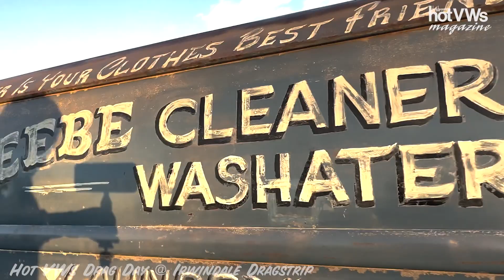Let's Roll! Hot VWs Drag Day A Long Line of VWs in the Morning (with background music version)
What a big turnout! HotVWs Drag Day!
Enjoy the footage of VWs rolled into the Irwindale Dragstrip!
The organizer opened at 7:00 am, and the line of participants/spectators/racers had already stretched more than three miles. About 70 racers, over 300 show cars, 200 swap vendors, and 30 major VW-related aftermarket manufacturers/vendors have quickly guided to the venue thanks to the organizer’s great teamwork; we didn’t have any issues getting in.

You don't like background music? We have no BGM versions too.